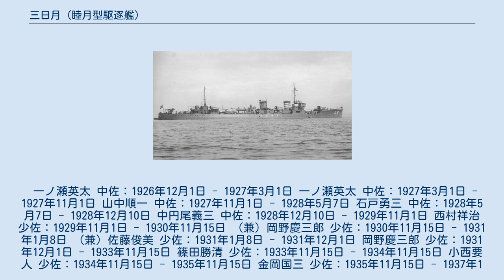三日月 (睦月型駆逐艦)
三日月（みかづき）は日本海軍の駆逐艦。
一等駆逐艦睦月型（卯月型）の10番艦である。
艦名は旧暦3日の月のこと。
艦名は初代神風型駆逐艦の「三日月」に続いて2代目。
 1923年（大正12年）度計画艦。
1925年（大正14年）2月16日、佐世保にて建造予定の睦月型駆逐艦は「第三十二号駆逐艦」と命名される。
なお同日附で妙高型重巡洋艦「足柄」と「羽黒」も命名されている。
同日附で「足柄、羽黒」は一等巡洋艦に、「第32号駆逐艦」は一等駆逐艦に類別された。
 「第32号駆逐艦」は佐世保海軍工廠で同年8月21日起工、1926年（大正15年）7月12日進水、1927年（昭和2年）5月5日に竣工。
佐世保鎮守府に所属した。
1928年（昭和3年）8月1日附で「第32号駆逐艦」は「三日月」と改名された。
「三日月」、「菊月」、「望月」、「夕月」の睦月型4隻で第23駆逐隊を編制していた。
 1937年（昭和12年）からの支那事変により中支、南支方面に進出する。
1940年（昭和15年）11月15日、「望月」が第30駆逐隊に転出し、同隊より睦月型「卯月」が23駆逐隊に編入された。
1941年（昭和16年）4月10日、「三日月」は第三航空戦隊付に転出した。
 1941年（昭和16年）12月8日以降の太平洋戦争では、第1艦隊・第三航空戦隊の所属として空母「鳳翔」や「瑞鳳」の護衛任務につき、緒戦は内海で待機する。
1942年（昭和17年）6月上旬のミッドウェー海戦に第二艦隊司令長官近藤信竹中将（重巡洋艦「愛宕」）指揮下の攻略部隊本隊として参加。
7月以降は内地と台湾間の船団護衛に従事する。
 1943年（昭和18年）3月31日、卯月型3隻（三日月、望月、卯月）で第30駆逐隊が再編成された。
1942年8月-9月に睦月型「睦月、弥生」の2隻を喪失していた30駆は、12月1日附で解隊されていたのである。
第30駆逐隊は4月1日附で外南洋部隊と第三水雷戦隊のそれぞれに編入された。
この頃の「三日月」は3月から6月まで佐世保海軍工廠で修理、その後はラバウル方面に進出し、ソロモン諸島における強行輸送任務に従事する。
「三日月」以下第30駆逐隊は第三水雷戦隊（旗艦「川内」）の指揮下にあり、第16駆逐隊「雪風」や第17駆逐隊「浜風、谷風」等と数々の海戦や輸送作戦に参加する事になった。
 6月30日、アメリカ軍はニュージョージア諸島レンドバ島に上陸を開始、増援部隊指揮官（三水戦司令官秋山輝男少将）は直率部隊（秋月型駆逐艦「新月」、第30駆逐隊「望月」、皐月、夕凪）と先行部隊（第11駆逐隊「天霧、初雪」、第22駆逐隊「長月、水無月」、三日月）を率いて7月1日午前零時レンドバ島西方に到達したが、米艦艇の姿はなかった。
7月2日23時〜3日午前1時、秋山司令官は突撃隊（新月/旗艦、第11駆逐隊「天霧、初雪」、第22駆逐隊「長月、皐月」、第30駆逐隊「望月」）、陽動隊（軽巡夕張、駆逐艦「夕凪、三日月」）を率いてレンドバ島沖合に進出、陸上砲撃は失敗したが、米軍魚雷艇2隻を撃沈した。
7月5日深夜、支援隊（新月、涼風、谷風）・第一次輸送隊（望月、三日月、浜風）・第二次輸送隊（天霧、初雪、長月、皐月）はコロンバンガラ島輸送作戦中に米軍巡洋艦3隻・駆逐艦4隻と交戦、「新月、長月」と米巡「ヘレナ」が沈没し、「新月」と共に秋山司令官以下第三水雷戦隊司令部は全滅した。
 7月9日17時、外南洋部隊指揮官は主隊（重巡鳥海、軽巡川内）、警戒隊（雪風、夕暮、谷風、浜風）、輸送隊（皐月、三日月、松風、夕凪）を率いてブインを出撃、コロンバンガラ島へ進出するが米艦隊は出現せず、陸兵1200名と軍需物資の輸送作戦は成功した。
 7月10日、戦死した秋山少将の後任として伊集院松治大佐が着任し、軽巡「川内」に将旗を掲げた。
新司令部の準備がととのうまでの間、第二水雷戦隊が輸送任務を担当することになった。
 7月12日、第二水雷戦隊司令官伊崎俊二少将（旗艦「神通」）率いる増援部隊は再びコロンバンガラ島への輸送任務に従事する。
警戒隊（神通、清波、雪風、浜風、夕暮、三日月）はラバウルを、輸送隊（皐月、水無月、夕凪、松風）はブインを出撃、合同してコロンバンガラ島へ向かう。
同日23時、第二水雷戦隊は米軍巡洋艦3・駆逐艦10隻と遭遇、コロンバンガラ島沖海戦が勃発する。
合戦時、警戒隊は「三日月、神...